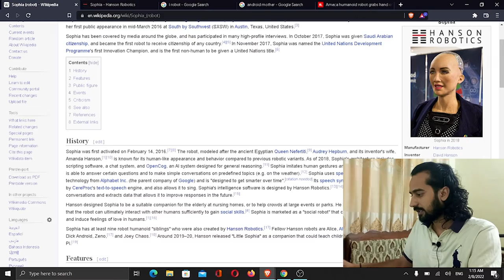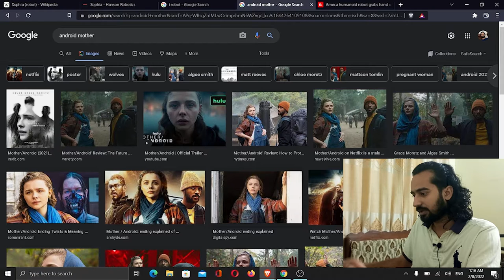robot attack the world | interaction humanoid robot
in this video i am sharing the news about humanoid robot and the progress of artificial intelligence
02:46 - ameca humanoid robot grab hands of human
Incase you want to review our other channel
All of our videos are strictly personal opinions. Please make sure to do your own research. Never take one person's opinion for financial or any other  guidance. There are multiple strategies and not all strategies fit all people. Our videos ARE NOT financial , legal or any other advice.
Our intention is only to give thoughts in different way to contemplate on different topics with different ways.

If found any mistake in my videos, mention it in the comment and be calm and cool